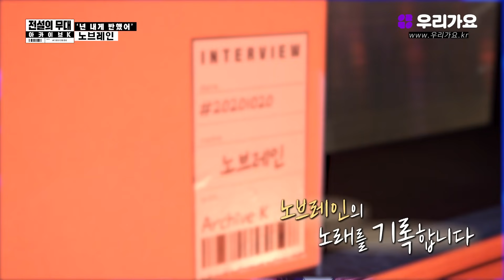🎤노브레인 - '넌 내게 반했어' | 전설의 무대 아카이브K (5회. '홍대 앞 인디뮤직' 편)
📺SBS [전설의 무대 아카이브K] 2021년 01월 31일 방송
5회. '홍대 앞 인디뮤직' 편